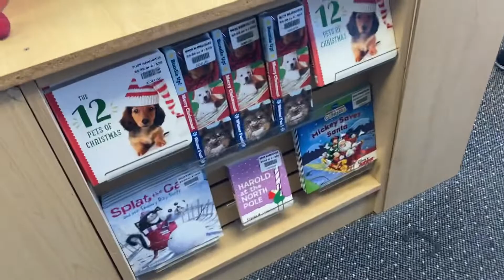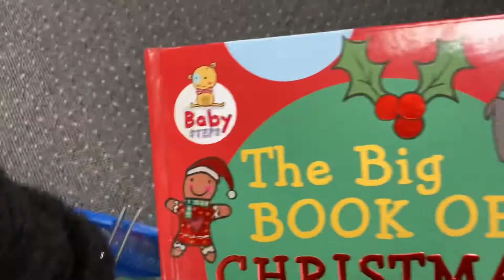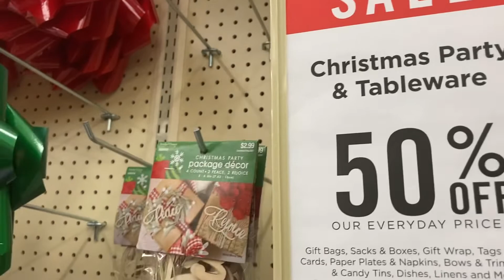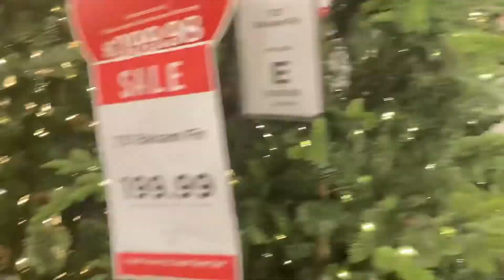Shop with my girl’s/ Decorate with us!!! Part 2⭐️Christmas 2021🎄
Hello Beautiful people in this video you are going to see me taking my beautiful daughter’s out shopping for there Christmas decorations for there Christmas tree!!! We will be decorating there Christmas tree for there bedroom!! Christmas Tree number one 2 more trees to go!!!

I want to take the time to say thank you to our returning subscribers we appreciate you all and welcome any new subscribers we would love to have you apart of our little YouTube family!